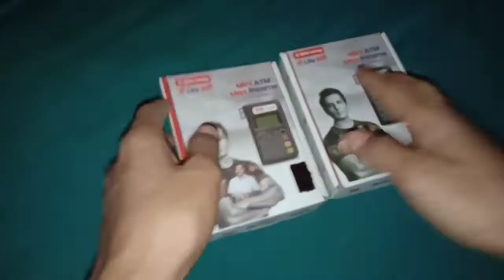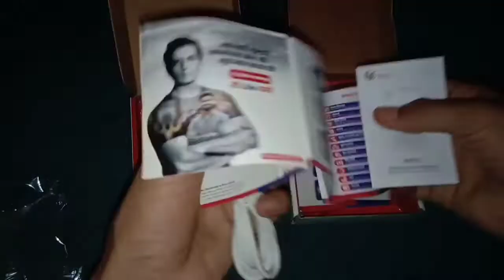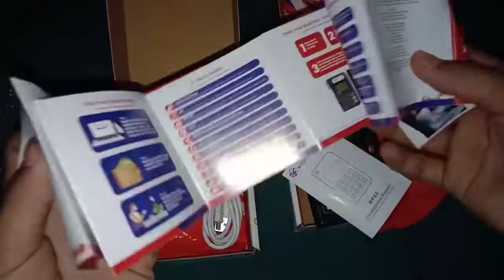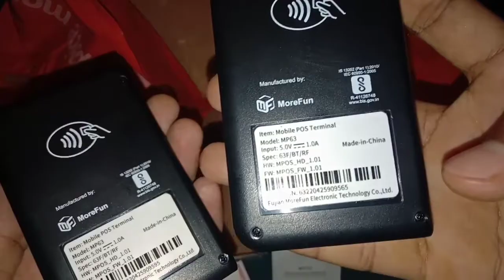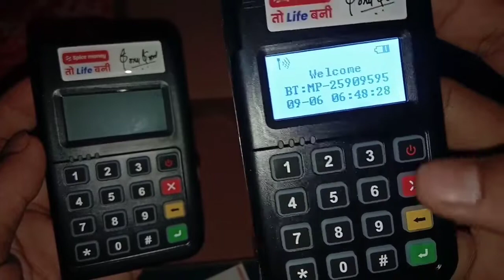Spice Money Mini ATM Device Order Kaise Karen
NSDL Payment Bank CSP ID